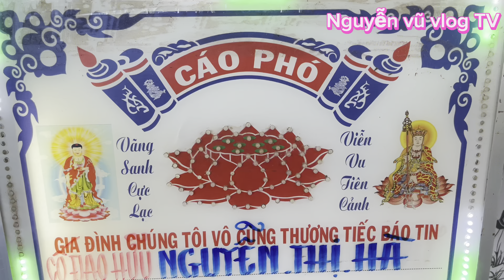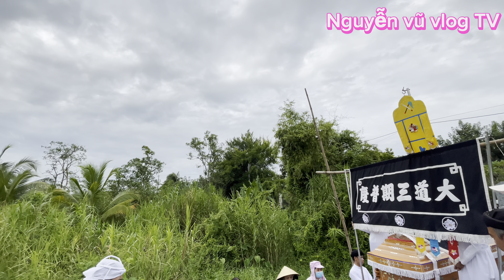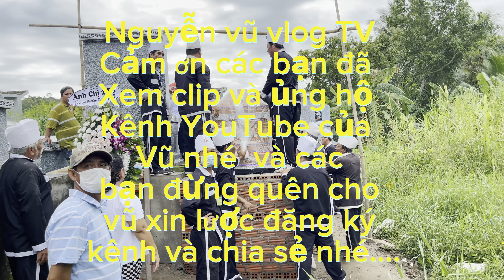Lễ tang cố đạo hữu Nguyễn Thị Hà 51t tại phường 5 thị xã cai lậy TG…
Nguyễn vũ vlog TV
Họ đạo cao đài